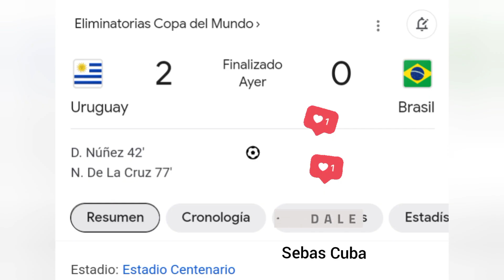🇺🇾 2 vs 0 🇧🇷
fecha 04 partidazo de seleccionuruguaya seleccionbrasil lesión Naymar